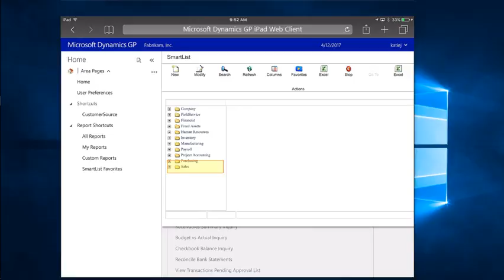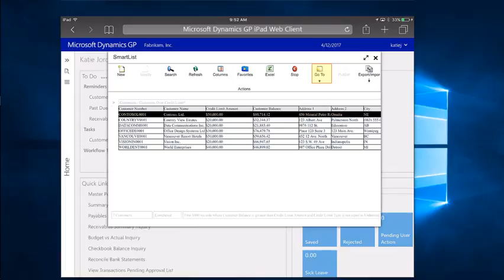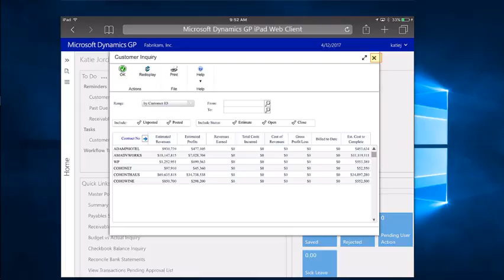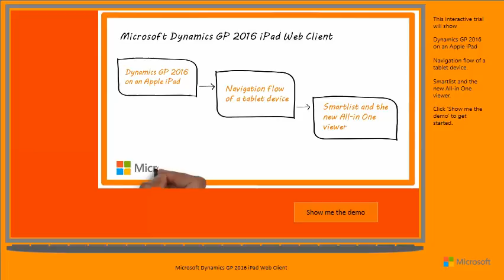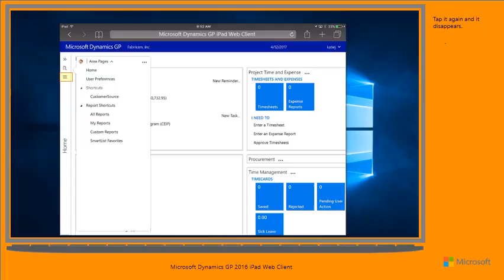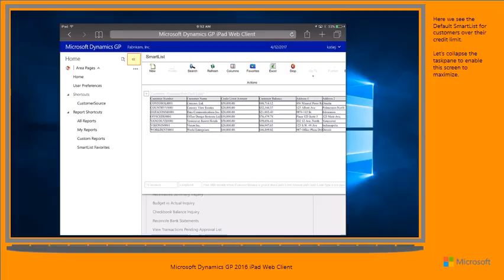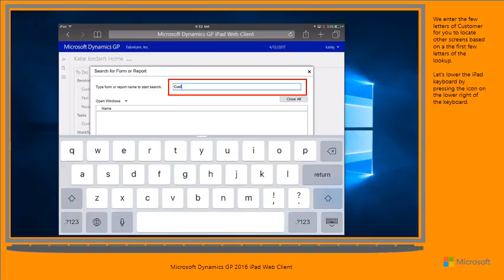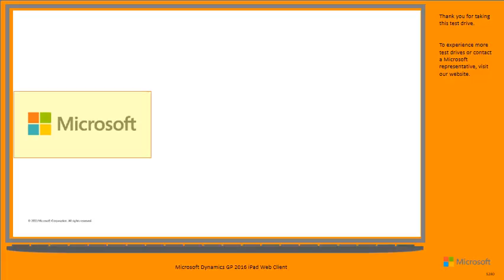Dynamics GP 2016 HTML Client on iPad